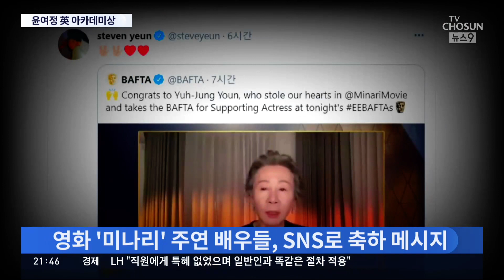윤여정, 한국인 최초 영국 아카데미 여우조연상 수상 [뉴스9]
배우 윤여정 씨가 한국인 최초로, 영국 아카데미에서 여우조연상을 수상했습니다. 수상도 물론 주목할 만한 일입니다만, 소감으로 윤여정 씨가 던진 말이 70대 여배우의 여유와 관록을 보여줬습니다. 이 달 말 오스카 수상에 기대를 걸지 않을 수 없습니다.